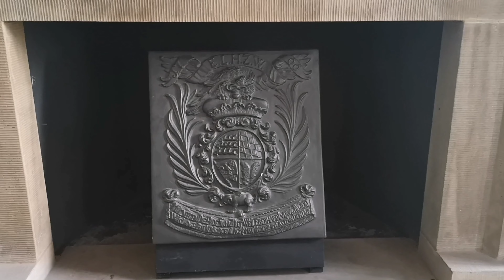Экскурсия//Людвигсбургский дворец//Баден Вюртенберг//Германия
«Немецкий Версаль»

Недаром его еще называют «Немецким Версалем»: крупнейший самобытный барочный комплекс Европы впечатляет своим внушительным зданием и расположением в середине расцвета эпохи барокко.